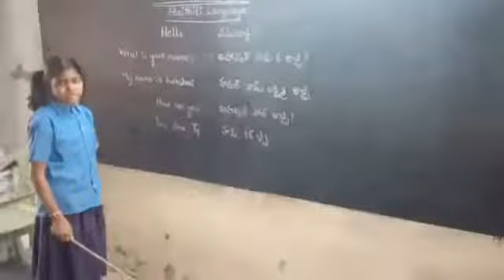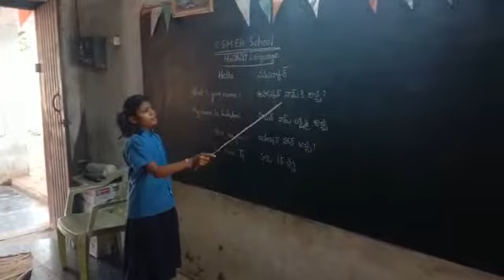bhashasangam,Mpl ele CSM school gudur mandal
Spsr nellore